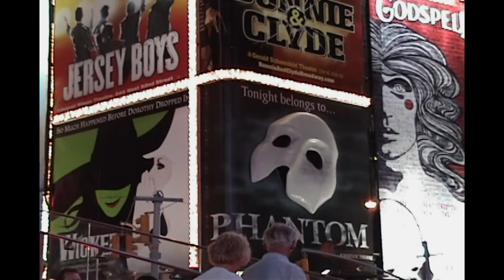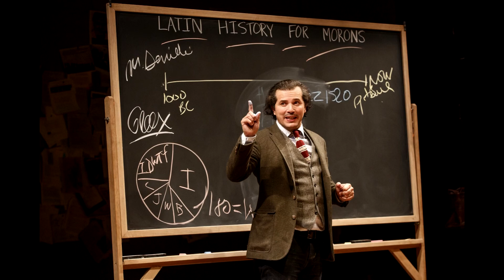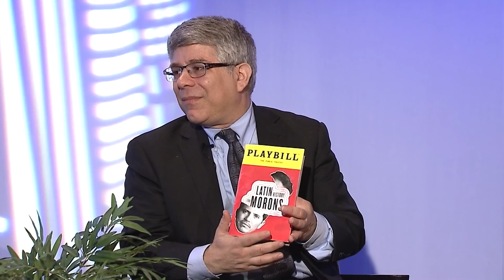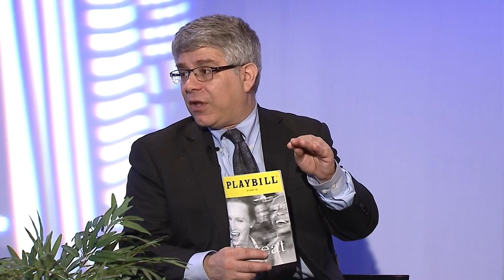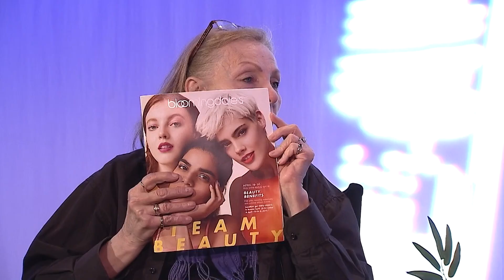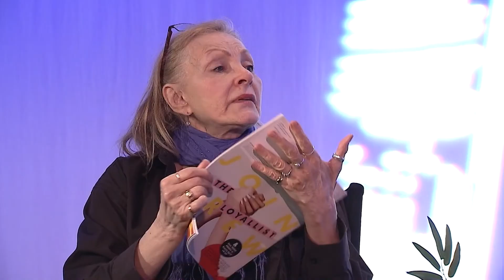Two On The Aisle: The Play That Goes Wrong Latin History for Morons Sweat War Paint Come From Away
Two On The Aisle Broadway Theatre Critics Charles Gross & Leslie (Hoban) Blake Review:
"The Play That Goes Wrong"
John Legizamo's "Latin History for Morons”
"Sweat "  On Broadway
"War Paint" staring Patti Lupone & Christine Ebersole
"Come From Away"